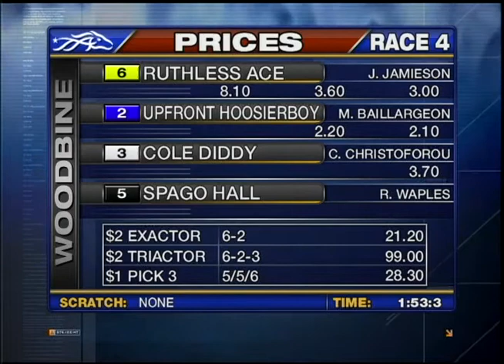Woodbine, Sbred, April 2, Race 4